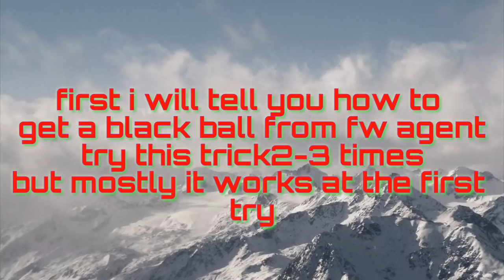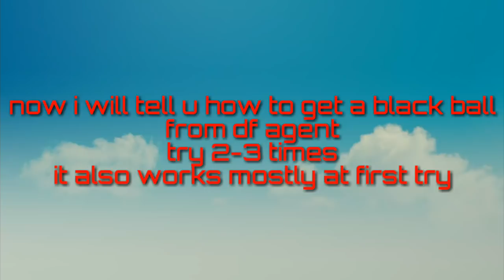How to get a black ball in pes 2018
New working trick for 18c.must try!